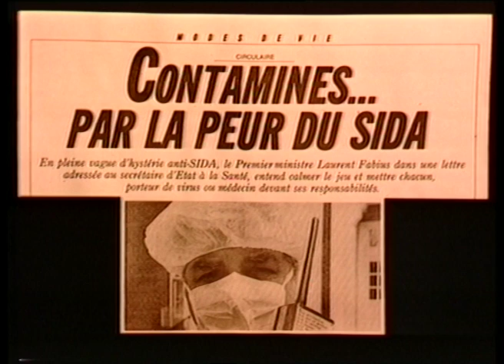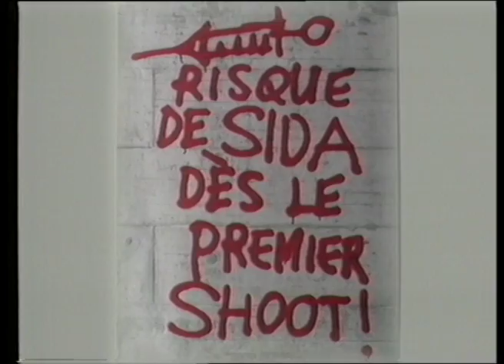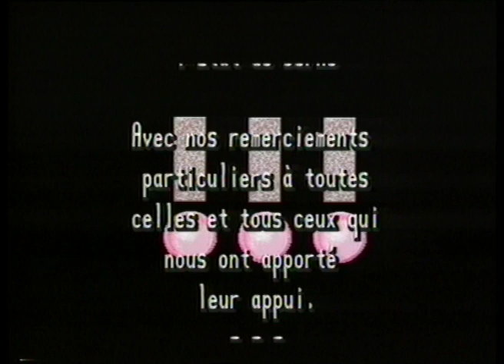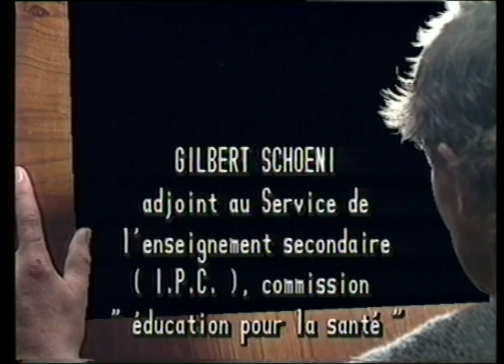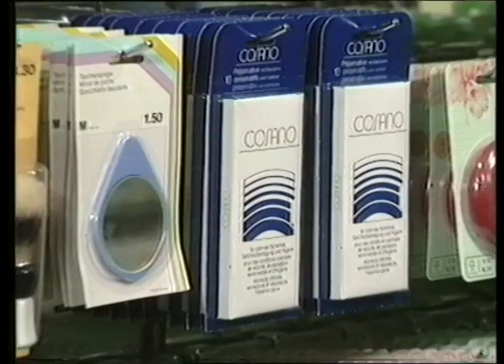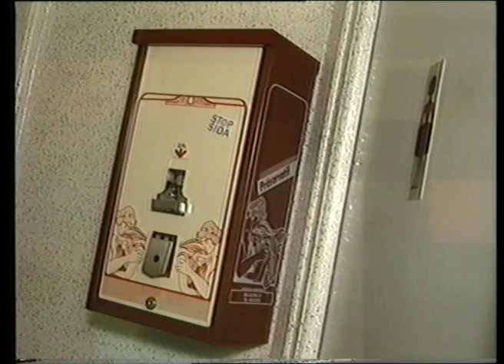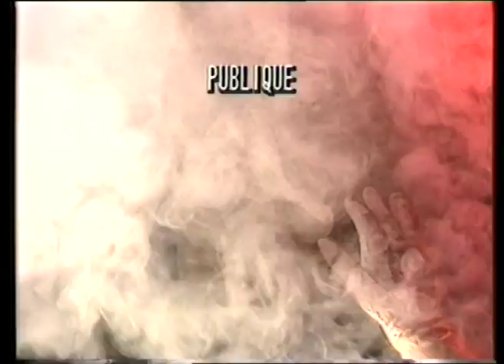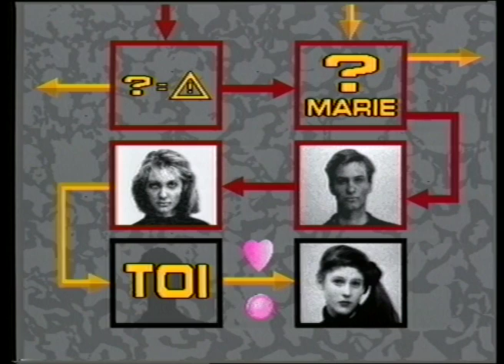Prévention SIDA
4 films de prévention SIDA destinés aux écoliers vaudois dès 14 ans.
Il y avait un 5ème. film, cependant YouTube l'a bloqué pour des raisons de droit d'auteur. En effet la chanteuse française Barbara, nous avait cédé ses droits, mais la production actuelle ma rejeté ma déclaration et j'ai été obligé de l'éliminer.
Produit par l'Etat de Vaud en 1990.
3 B Production SA.
U-Matic LB.